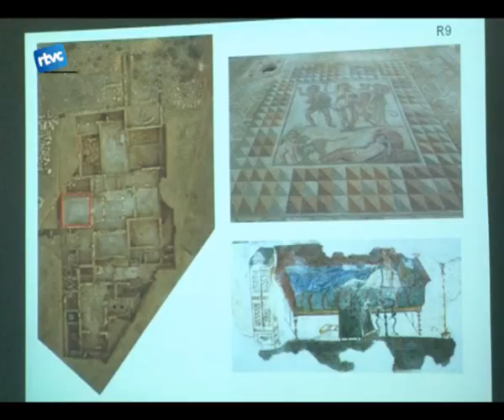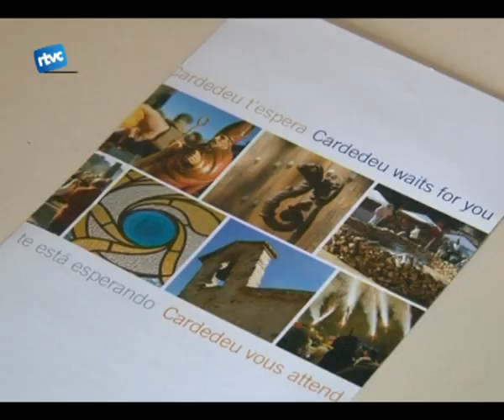Seminari internacional al Museu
El Museu de cardedeu va acollir aquest divendres la primera sessió dun seminari internacional sobre pintura i mosaic de lantiguitat a lEdat Mitjana. Aquesta és la primera vegada que el museu-arxiu participa, juntament amb luniversitat autònoma, en una activitat de caire internacional.